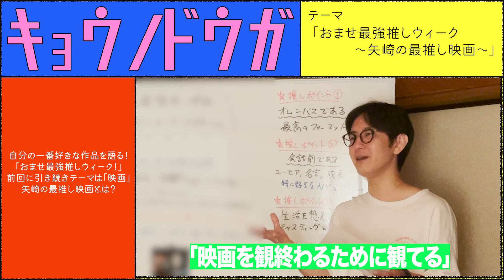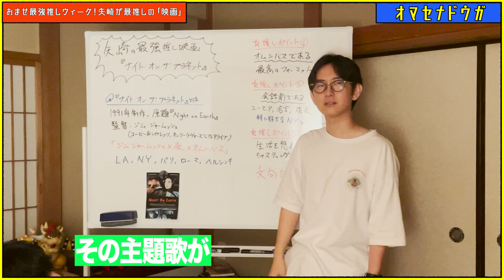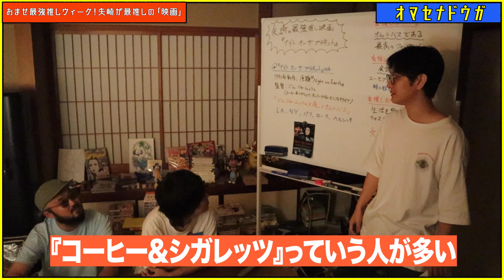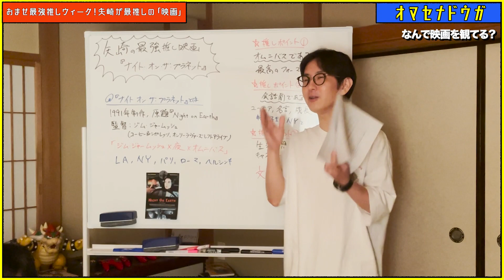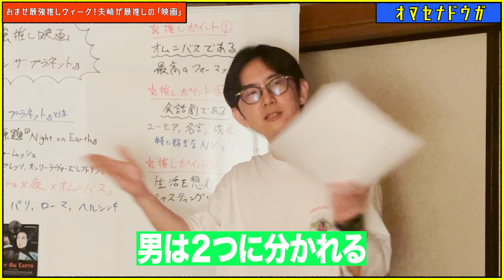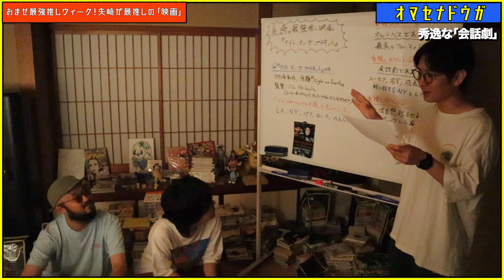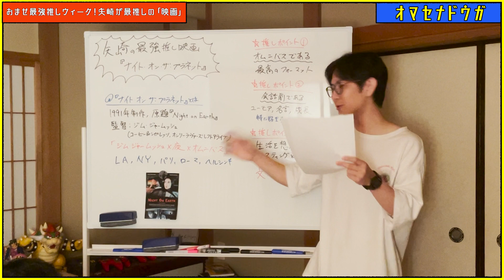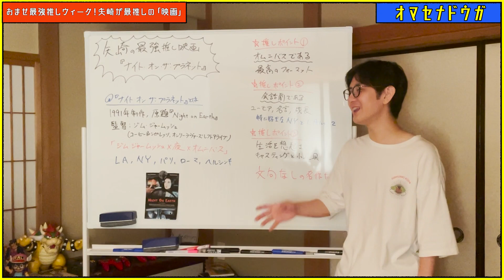矢崎が最推しの映画を熱く語ります！！！！【最強推しウィーク映画編】